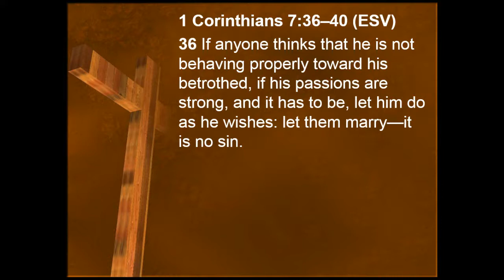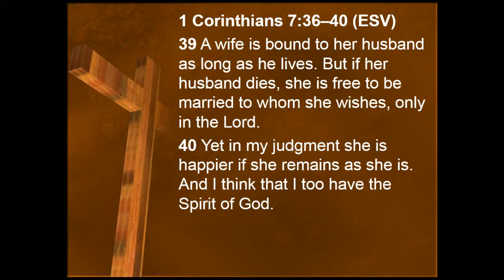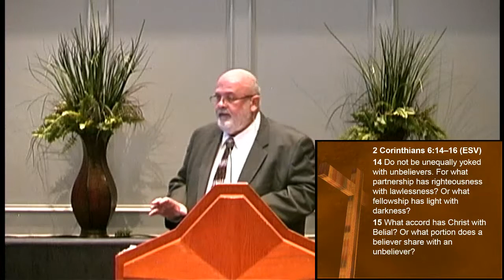Marriage: Its Priority and Permanence